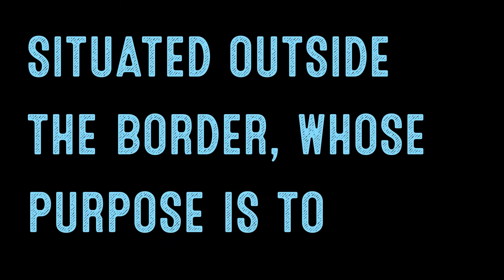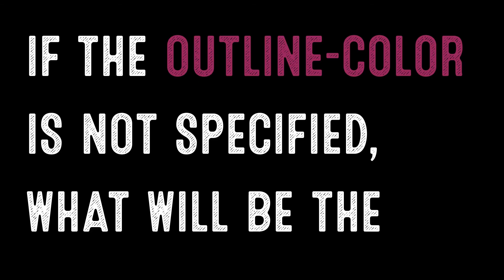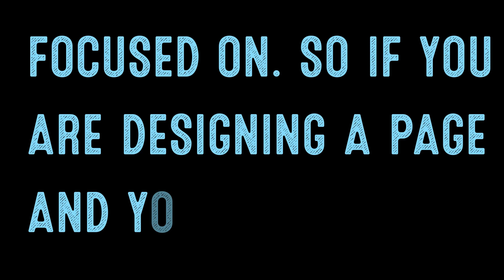Coding for Beginners: Code Quiz #69— Borders vs. Outlines. When to use both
Interested in Web Access Pro to analyze and fix Accessibility Errors on your site?

The Daily Code Snippet is part of our "Coding for Beginners" video series for designers to learn the basics of HTML and CSS coding. We teach a single, easy to understand concept in each video so that you can learn to code even if you have a busy schedule.

In addition to borders, we can also add an outline to our elements. In this week's quiz we find out how borders and outlines differ.